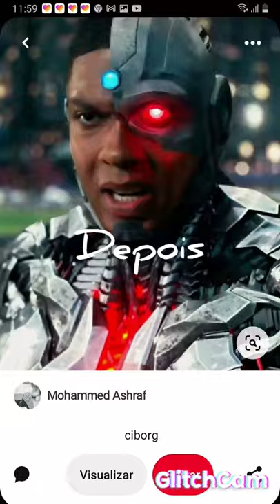Antes e depois jovens titãs...💓❤🧡💛💚💙💜🤎